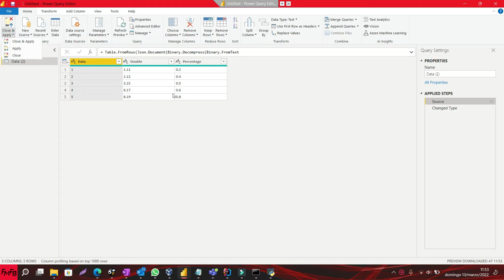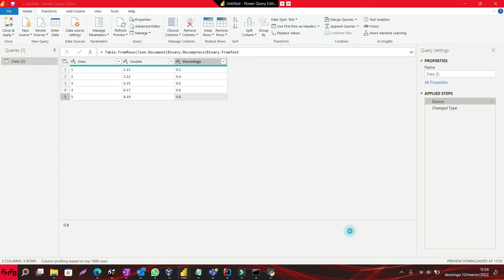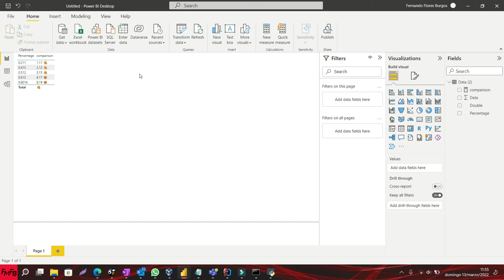Darle formato a un decimal y convertirlo en un porcentaje en Power BI